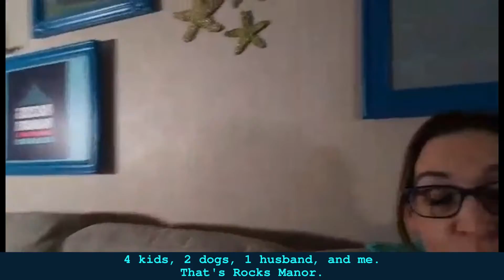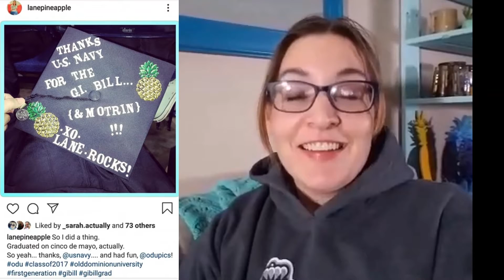The Punishment: Episode 2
I'm going with PUNISHMENT on this one! Day two of my 7 days of uploads. Clicking post at 11:45pm, but I did it! :)

Agggggh, I fell off the horse and need to motivate myself to break some barriers. Hope you'll tune in to see what I come up with over these next few uploads!